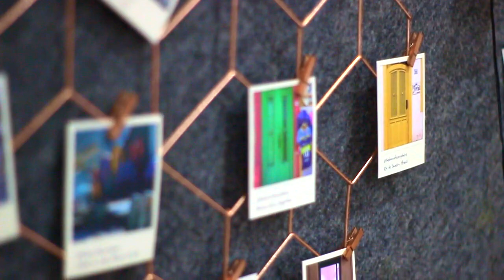Jam session com premiação da Skate dos Sonhos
Dia de muito skate e vibe positiva, obrigado a todos que compareceram!

Organização Big Ball